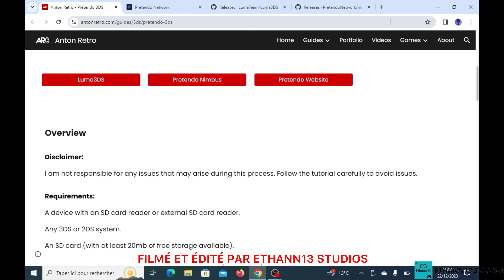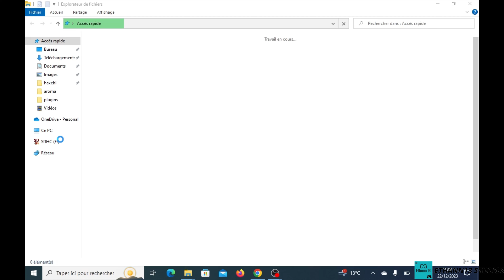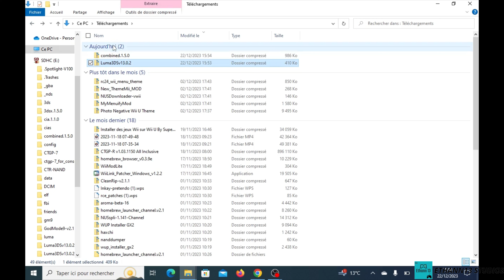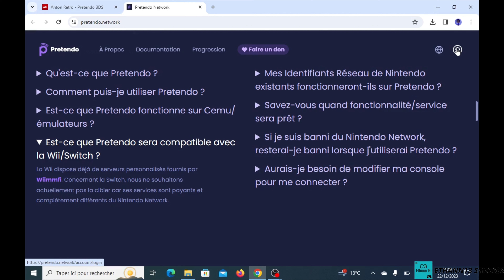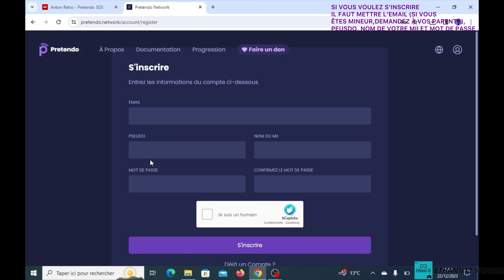TUTO 3DS : COMMENT INSTALLER PRETENDO NETWORK EN 2024 ?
Salut la team Ethann13, nouvelle vidéo Tuto 3DS, aujourd’hui je vous montre comment installer Pretendo Network sur votre Nintendo 3DS (en 2024)

Comme vous êtes au courant que Nintendo ferme les serveurs du Nintendo Network sur 3DS et Wii U en avril prochain, si vous n’êtes pas au courant allez voir cette info sur ce

LIENS UTILES :

Mais heureusement que ce n’est pas la fin des serveurs Nintendo Network car Pretendo Network va remplacer pour les services online, Miiverse etc…

⚠️ PRETENDO NETWORK EST ENCORE EN DÉVELOPPEMENT ET IL N’EST PAS ACCESSIBLE AU PUBLIC POUR L’INSTANT !

Recorded : 22 Décembre 2023

Filmé et édité par Ethann13 Studios

Montage vidéo : InShot

Je vous fais confiance !